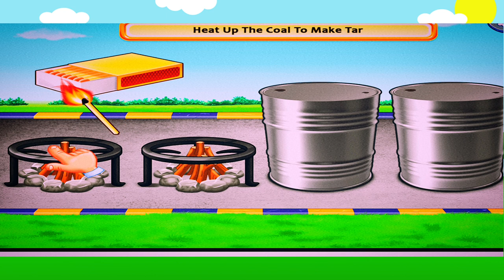Vehicle Puzzles For kids |City Road Construction|Kids Video|Bulldozer | Kite Kids Tv